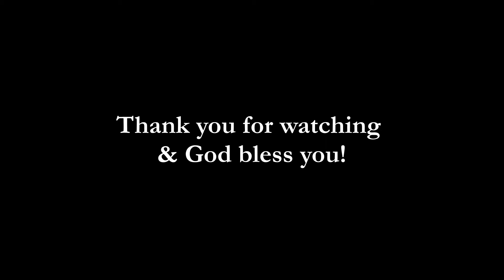Fasting & Prayer Day 2 Evening - Pr. Anison Samuel (10 July 2012)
A Fasting & Prayer Sermon by Pr. Anison Samuel